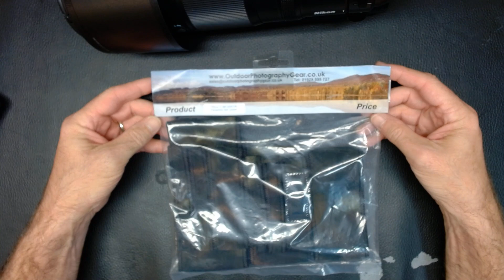Nikon Z 180-600mm Lens Cover Installation, OutdoorPhotographyGear.co.uk - Neoprene Lens Cover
OutdoorPhotographyGear Neoprene Lens Cover installation on the Nikon Z 180-600mm lens.

If you are looking for a neoprene lens cover for your camera lens, these guys are excellent.

Plate:
From Amazon
HITHUT
150mm Universal Quick Release QR Plate with 1/4" and 3/8" Mounting Screw for Tripod Mount Ball Head DSLR Camera Arca Swiss Compatible